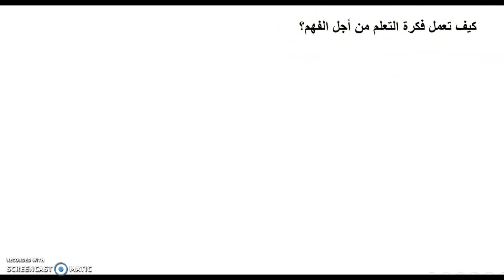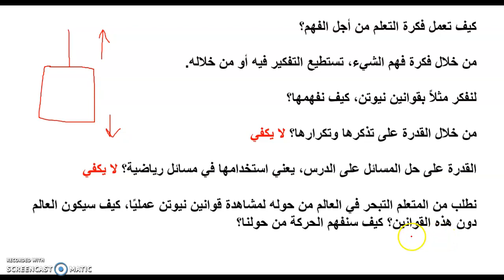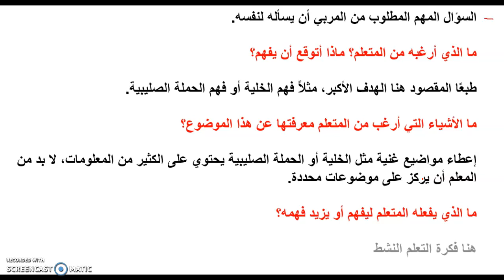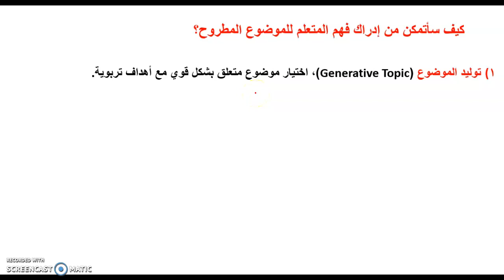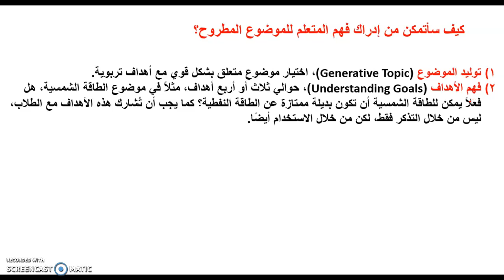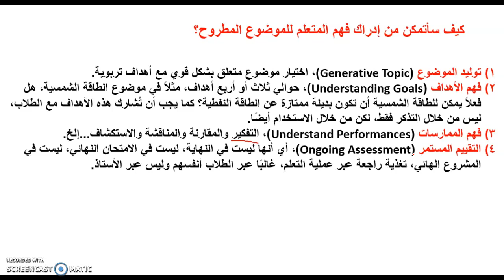تصميم وتطوير تقنيات التعلم - التعلم من أجل الفهم 1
في أسلوب تعلم جديد، سنتحدث عن التعلم من أجل الفهم بديلاً عن التدريس كيف تعمل تلك الفكرة، وكيف يوظفها المعلم لجعل المتعلم أعمق فهمًا للمعلوم، في الفيديو التالي أتكلم عن الموضوع، مشاهدة ممتعة، لا تنسوا الاشتراك مع القناة على يوتيوب.